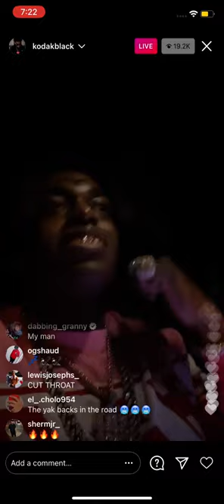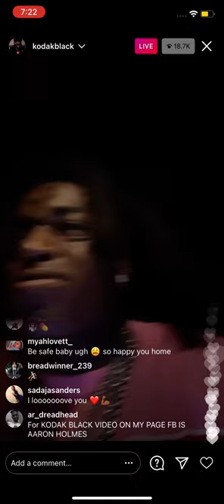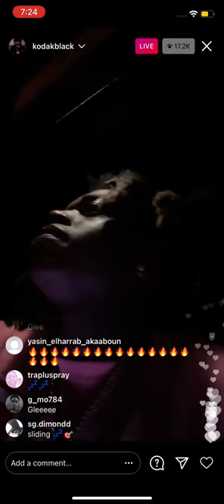KODAK BLACK, goes live on Instagram for the first time since being (PARDONED) from PRISON